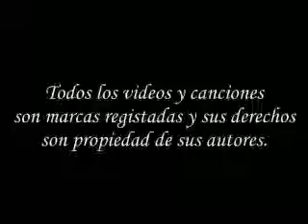La Taberna Del Oscuro - Piloto - Parte 1